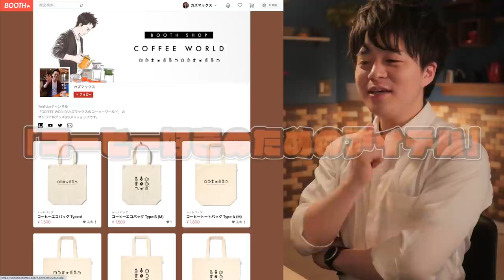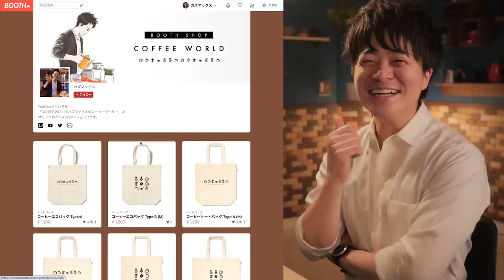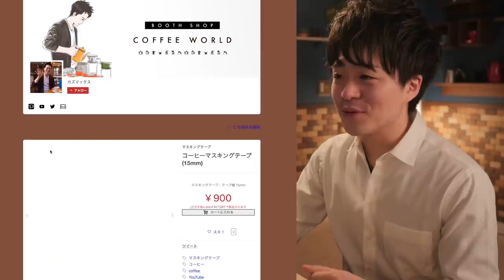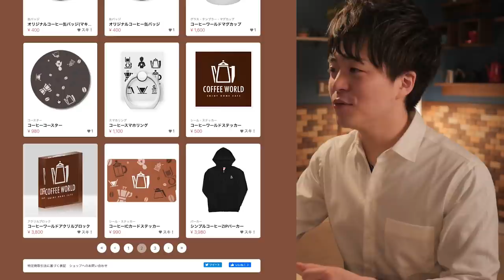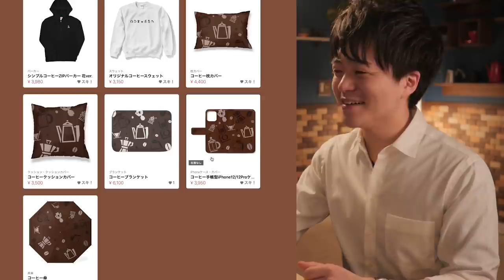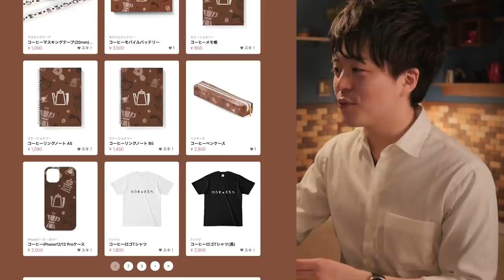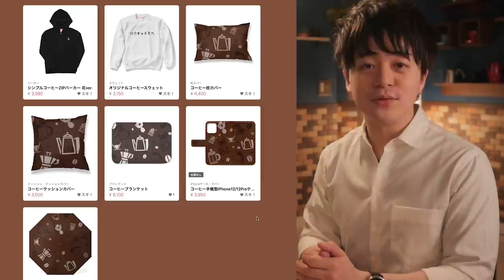完全オリジナルで「コーヒー好きの為のグッズ」色々作ってみた。コーヒーピクトグラム エコバッグ マスキングテープ メモ帳 ペンケースほか。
8mm Drip Stand

◆豆保存用

【1616/ARITA JAPAN】
ソーサー

◆撮影機材
カメラ
Panasonic LUMIX DMC-GH4
マイク
Sennheiser MKE-600
三脚